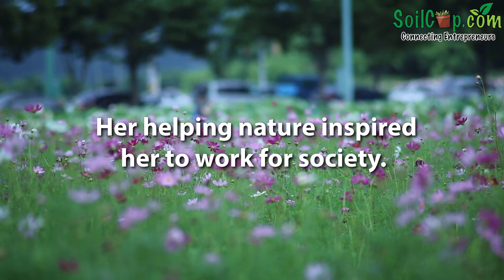Success Story Of Homemakers To Change Makers | Mrs. Darshna Shah, Shandar Group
Here is...a story of a simple HOME MAKER to a great CHANGE MAKER..

She is Darshna Shah  from Vadodara Gujarat.

She is A teacher, a soft skill trainer and life changer..

Her helping nature inspired her to work for society.

Her NGO, Shandar Group is a Result of her strong determination and continuous efforts.

She Guided and motivated  thousands of students through her self designed seminar-'Let's Love Exam'.

SHANDAR GROUP is the best example for all women and specially housewives.

Through their activities, they have proved that a simple house wife can also make a difference in society.

Shandar Group's ultimate goal is to spread awareness in society.

They Plan many activities for women (the pillar of house) and children (the future of Nation)..

They also run their classes namely- EduAct(Education through Activities) for students upto 10th std. Stress free education is their main motto.

It's never ending journey but creating many milestones...

SoilCup is a platform where entrepreneurs from diverse fields can come forward to share their entrepreneurial journey.

The expression in the video is solely of the business owner. He/She/They take full responsibility for the content. This is a computer-generated disclaimer and watching the said uploaded video- it is deemed to be read and accepted by the audience who watches it and intends to get in touch with the said entrepreneur/s directly.